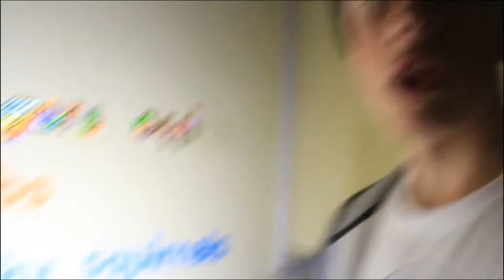Exploring Abandoned Nursery (KEVIN SPACEY!?) WARNING: SUPER SPOOKY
This took so long to upload that i could've actually raised a child and make him make it in time.

- Matty Vaughan is a Legend for making this video possible :D